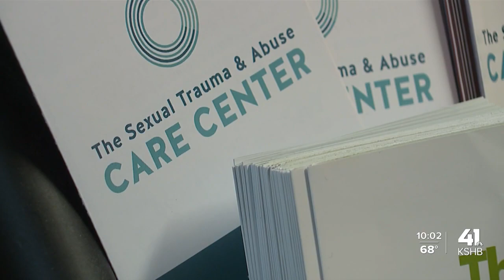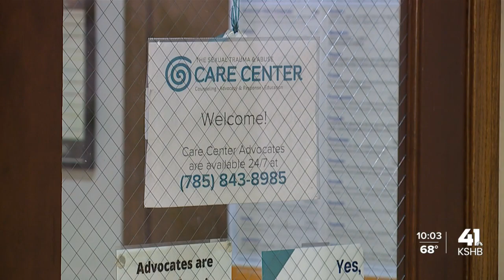Hundreds of students gather outside KU fraternity house for 2nd night of protests